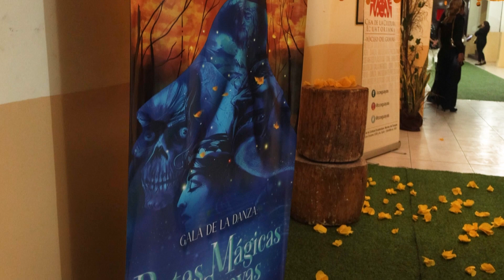"Rutas Mágicas del Guayas" en la Casa de la Cultura Ecuatoriana Núcleo del Guayas.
¡Descubre la danza en la XIV Gala "Rutas Mágicas del Guayas"!
La Licenciada Patricia Moreno nos sumerge en este espectáculo, con la participación de 120 talentosos alumnos provenientes de los cantones Sambrondon, Daule, Milagro, Durán y Guayaquil, todos pertenecientes a la vibrante provincia del Guayas.
¡Explora la riqueza cultural a través de la danza! 🌟🩰